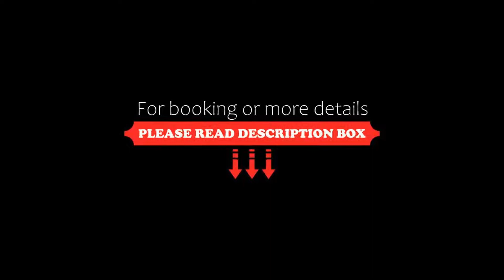Ferienhotel Stockhausen GbR, Schmallenberg, Germany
About Property:
You will find this family-run holiday hotel far from noise and disturbance on the edge of the Sauerland village of Sellinghausen.
Look forward to stylish comfort and cosy guest rooms with comfortable seating areas. This peaceful holiday resort is the perfect location for a relaxing stay, and is a popular meeting point in the Upper Sauerland region.
This is a child-friendly hotel that welcomes families, singles, and is i...
Property Type: Hotel
Address: Zum Hälleken 9, 57392 Schmallenberg, Germany
Searching For
1. Ferienhotel Stockhausen GbR - Schmallenberg - Germany
2. Ferienhotel Stockhausen GbR - Schmallenberg - Germany Address
3. Ferienhotel Stockhausen GbR - Schmallenberg - Germany Rooms
4. Ferienhotel Stockhausen GbR - Schmallenberg - Germany Amenities
5. Ferienhotel Stockhausen GbR - Schmallenberg - Germany Offers and Deals
Audio Credit:
Track Title: Reasons To Hope
Artist: Reed Mathis